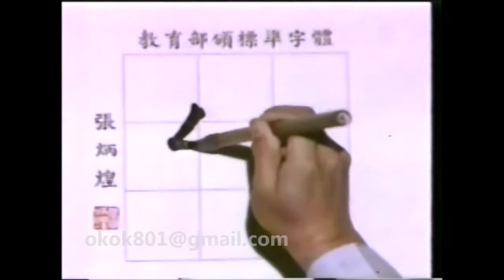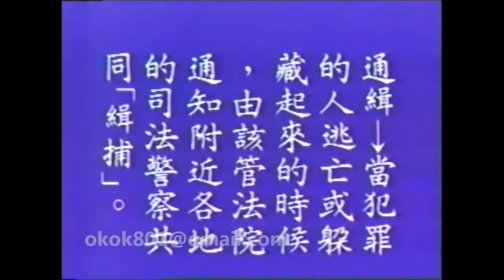☆經典的每日一字☆羅敏「緝」